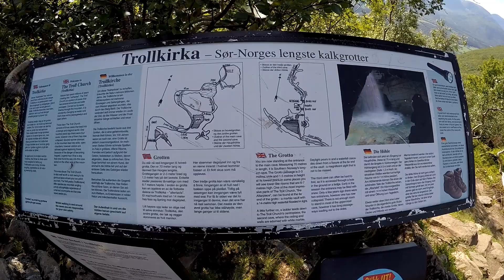Trollkirka - Eine Höhle mit Wasserfällen in Norwegen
Wir machen eine nette kleine Höhlentour bei Eide in Norwegen. Schöne Wasserfälle ergießen sich hier durch die Höhlen.

Die Trollkyrkja (deutsch „Trollkirche“) ist eine Kalksteinhöhle in Elnesvågen in der Kommune Hustadvika im norwegischen Fylke Møre og Romsdal.

Die Trollkyrkja besteht aus drei Grotten. Früher gab es vier Höhlen, aber eine ist zusammengebrochen. Ein Fluss mit Wasserfällen durchfließt das Höhlensystem und an einigen Stellen fällt Tageslicht ein. Die beiden unteren Höhlen haben Wasserfälle, die etwa 14,0 Meter tief in ein weißes Marmorbecken fallen. Die obere Höhle besteht größtenteils aus langen Gängen.

Die Touristenvereinigung von Molde und Romsdals machte die Höhle 1890 bekannt und passierbar. Der Verein sorgte bis Ende der 1980er Jahre für die Instandhaltung, als die Gemeinde Fræna die Verantwortung übernahm.

Auf der Oberfläche westlich der oberen Höhle liegt ein Teich. Sein Wasser fließt durch Risse im Berg in die Höhlen hinunter.